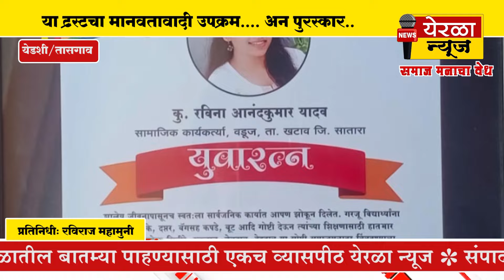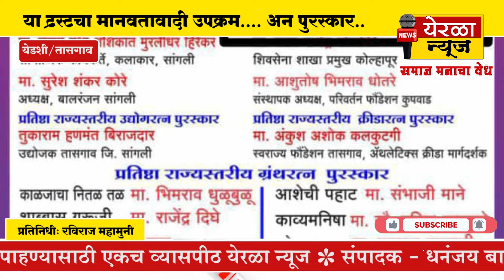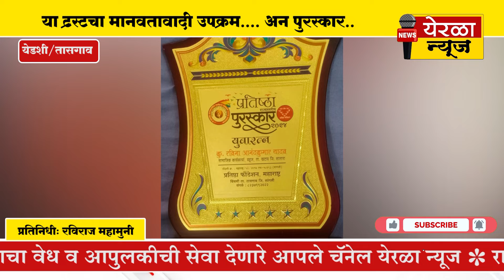येडशी/तासगाव - या ट्रस्टचा मानवतावादी उपक्रम.... अन् पुरस्कार..